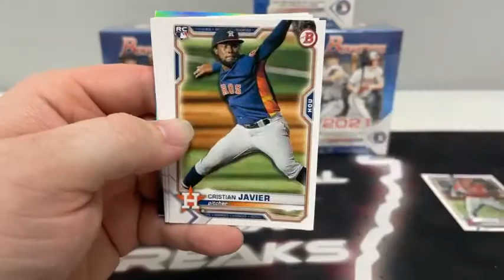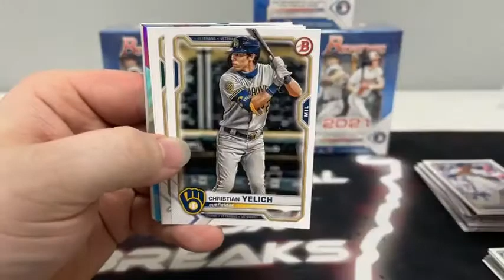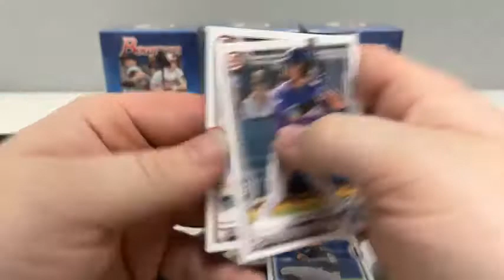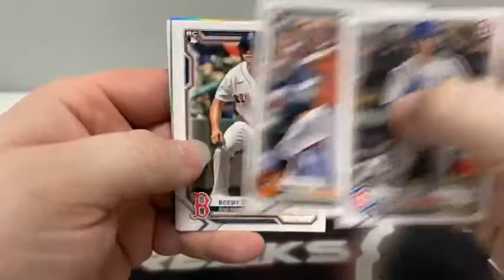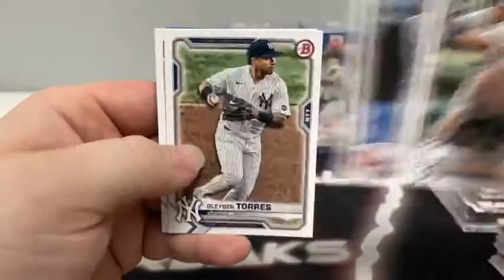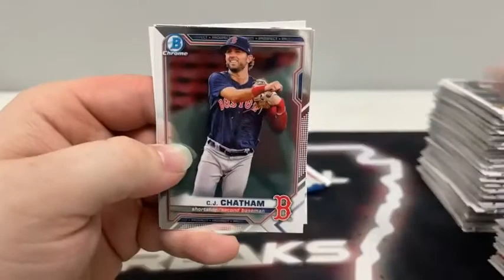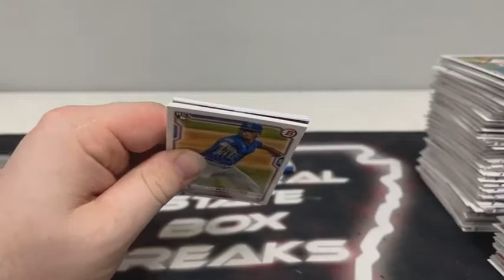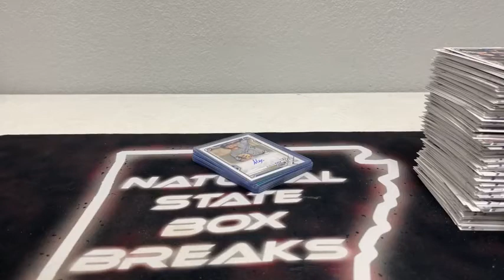Bowman Baseball Break (2/28/22)